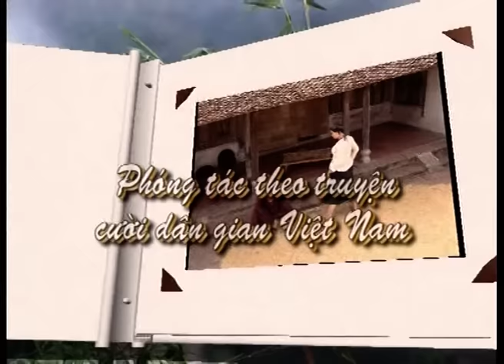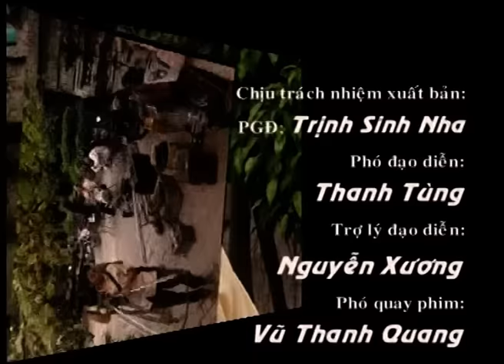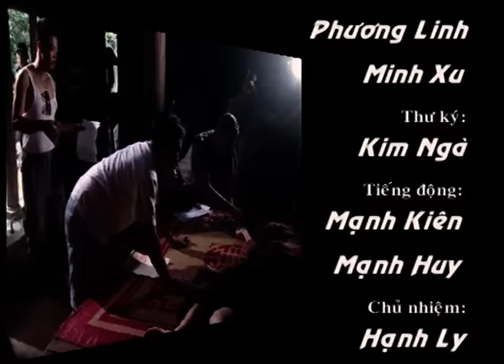Hài Râu Quặp - Bộ phim hài dân gian hay nhất mọi thời đại - Quốc Anh, Xuân Bắc, Vân Dung, Minh Hằng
Bản quyền Công ty CP Nghe Nhìn Thăng Long.